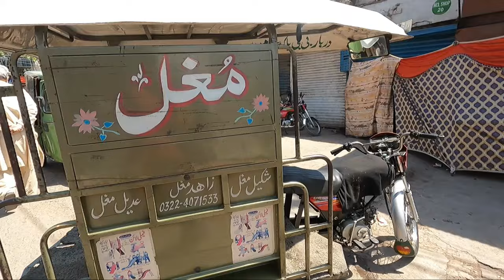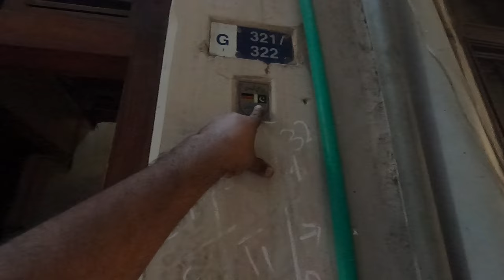🇵🇰 பாகிஸ்தான் விலைவாசி | Pakistan Tamil Vlog